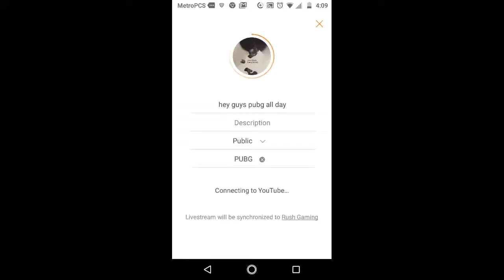hey guys pubg all day